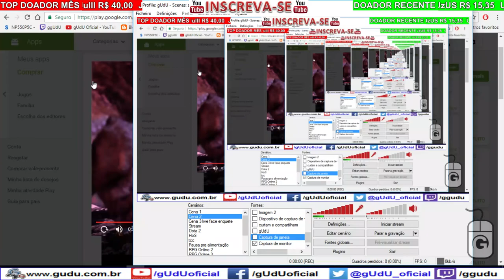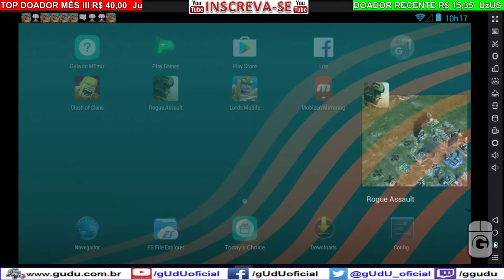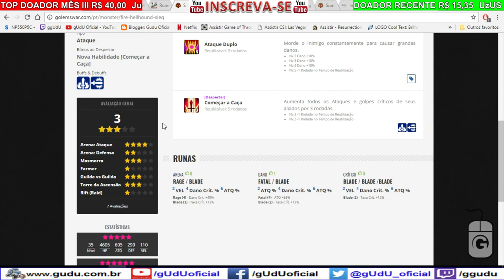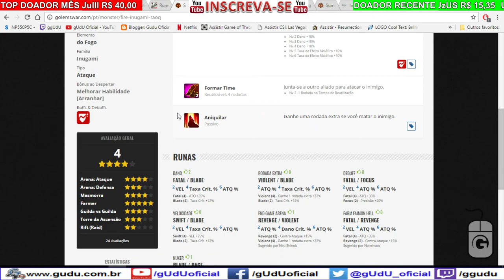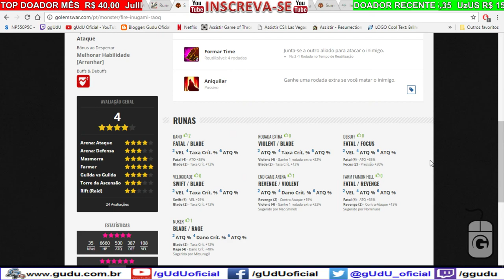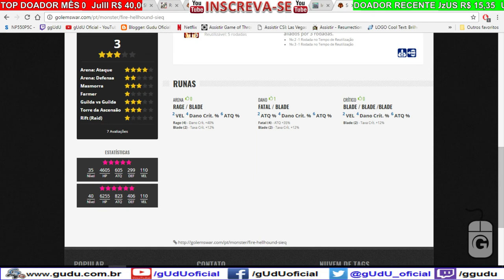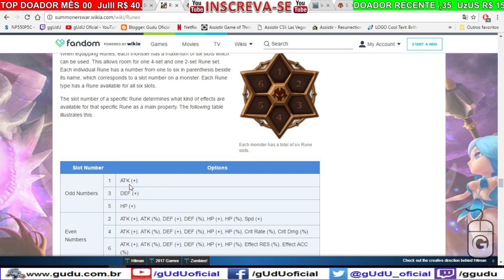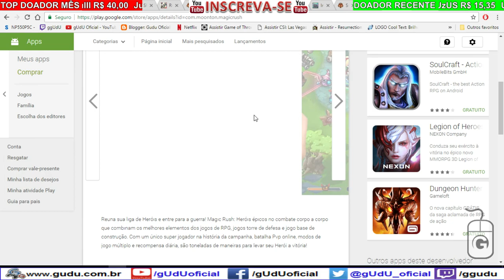30 Minutos de primeiras impressões, vale a pena jogar? | Summoners War